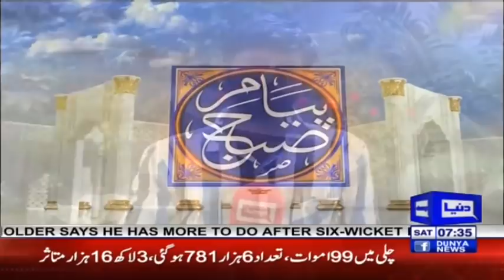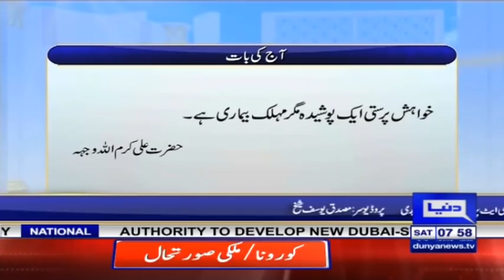Hmare Nabi SAW Kya Parhte The? | Peyam e Subh With Aneeq Ahmed | 11 July 2020 | Dunya | DN1